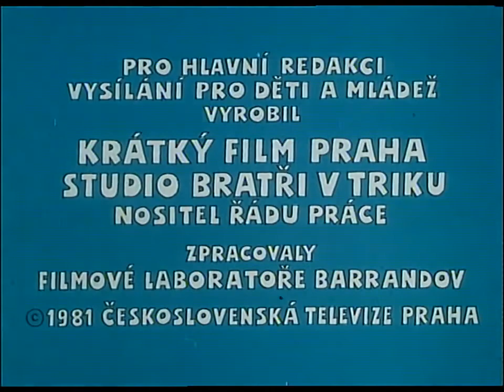ROZBÓJNIK RUMCAJS-Jak Rumcajs ponownie spotkał się z olbrzymem